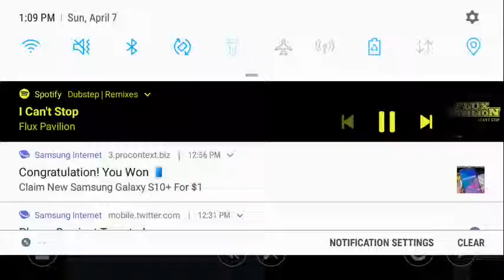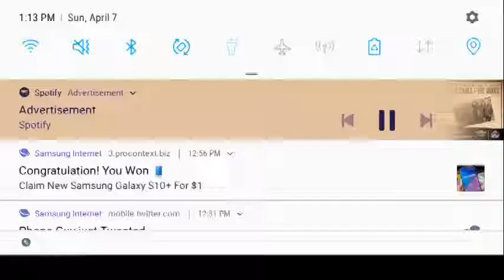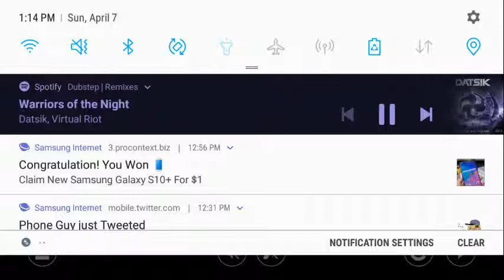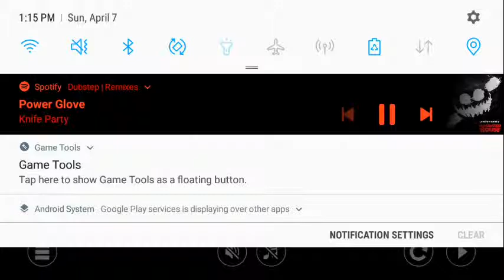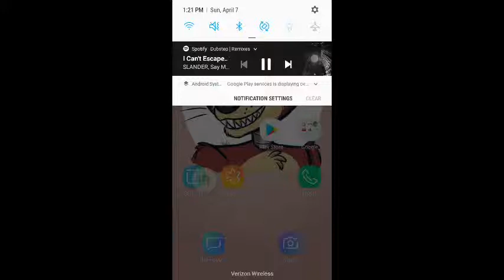Victor game with dub step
Victor is a parcore game